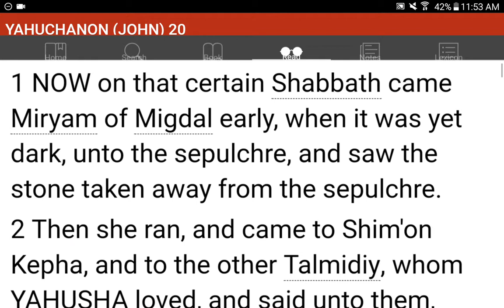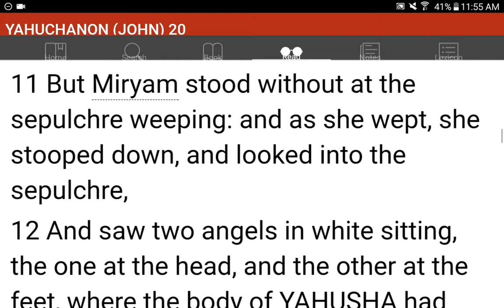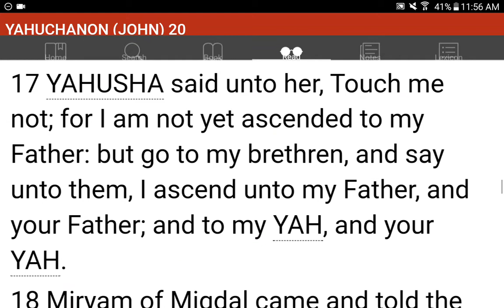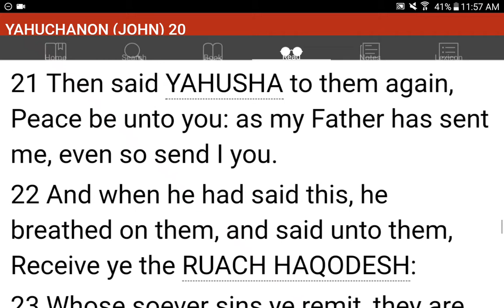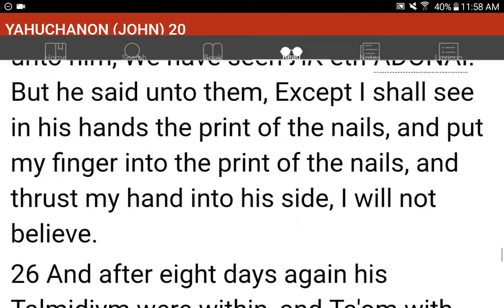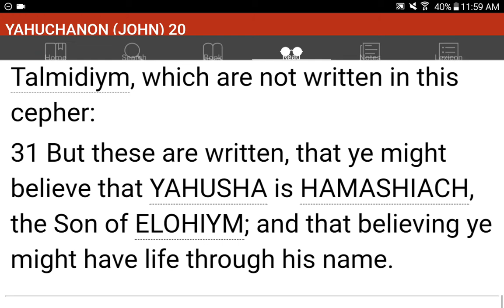💜h?™ "What's the MOST HELPFUL & SIMPLEST WAY that WORKS?"™ GIVE 1P/Month NOW! GCash